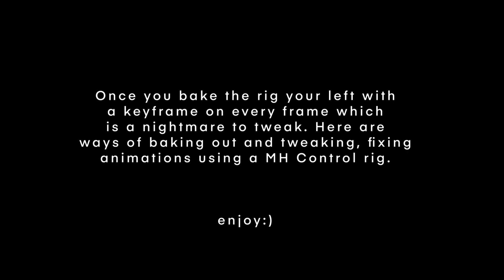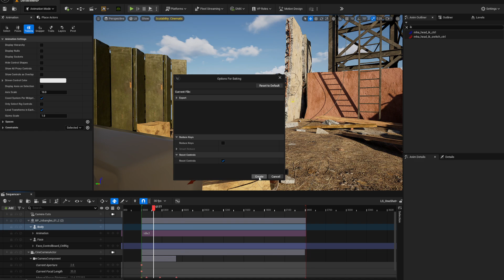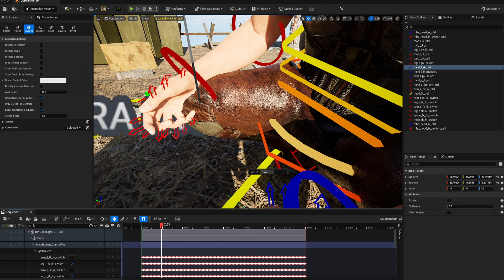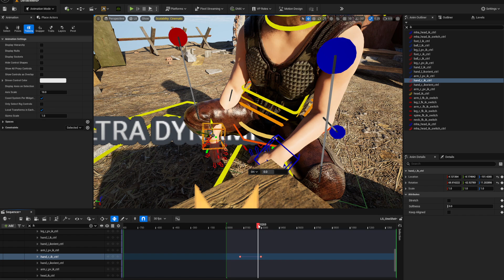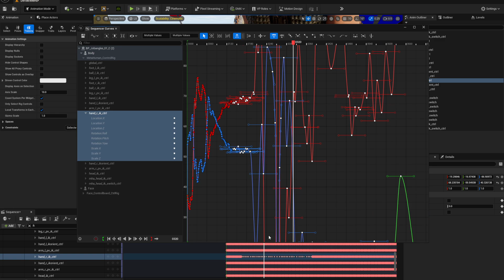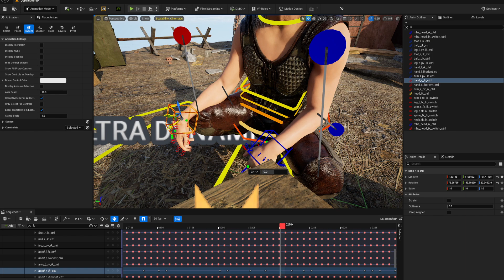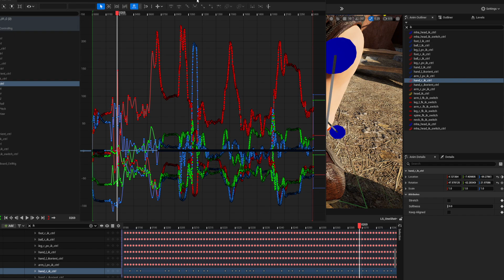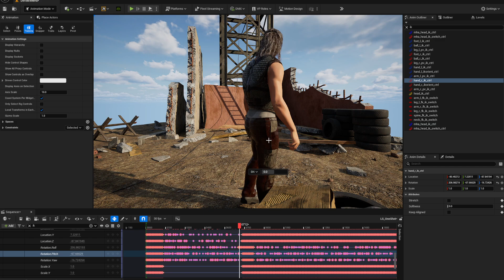REDUCING KEYFRAMES : How to transfer and tweak and change animations easily (Unreal 5.5)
Here are a few really neat tricks on how to transfer Animation clips to MetaHuman rig and 2 ways on how to tweak and fix animations. How to reduce keys and how we can make our lives alot easier when animating.